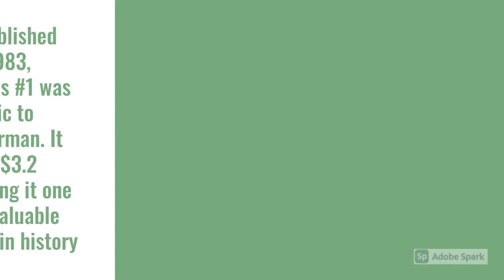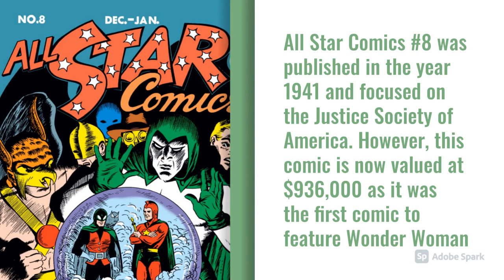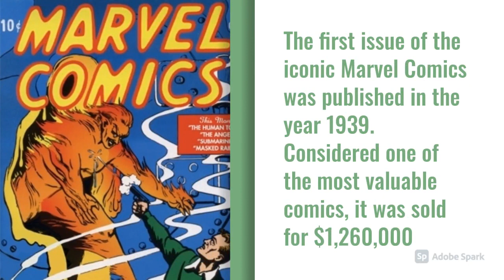Limited-Edition And Rare Comics That Are Now Worth A Fortune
Over the years, the hobby of collecting comics has become extremely popular. It is no easy task to keep these original issues intact and in mint condition. But for those who have been lucky enough to do so, some of these rare comics are now worth millions of dollars! Here's a look at some of the most valuable ones.